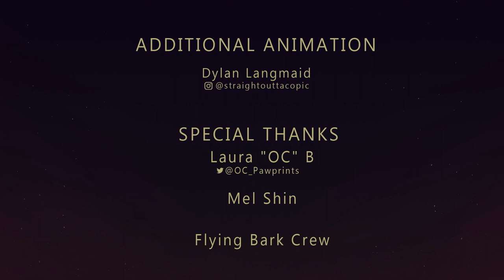СтарКвест - 1 Серия | StarQuest - Episode 1